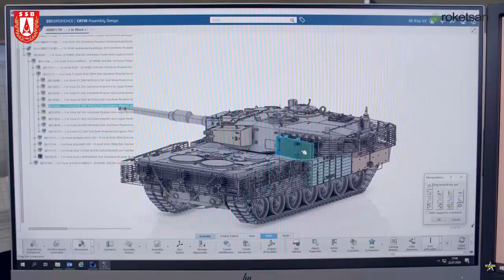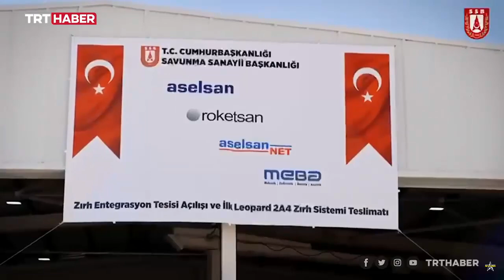Leopard 2A4 modernization contract from BMC and ASELSAN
ASELSAN and BMC signed the Sub-Systems Contract for the Leopard 2A4 Project for Adding Additional Capability to Tanks.

The main contractor contract of the TİYK-Leopard 2A4 Project, which was initiated by the Presidency of Defense Industries (SSB) for the modernization of the Leopard 2A4 tanks.

The contract, signed on May 11, 2023, in which ASELSAN acts as the main subcontractor responsible for tank mission systems, includes the delivery of TİYK-Leopard 2A4 Project tank mission systems to BMC Automotive and related services. With the project, it is aimed to integrate the systems developed by ASELSAN and included within the scope of the ALTAY Project into Leopard 2A4 tanks, to provide the Leopard 2A4 tanks in the inventory with the capabilities of the ALTAY tank.